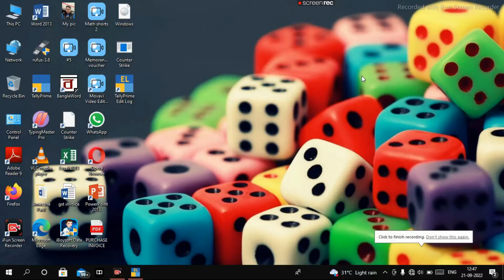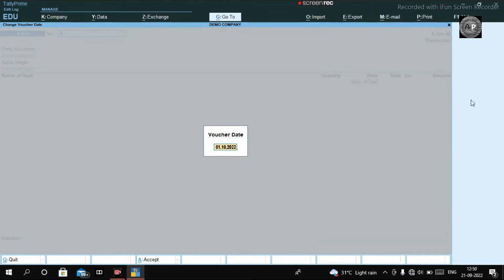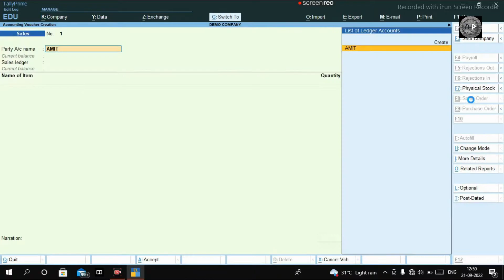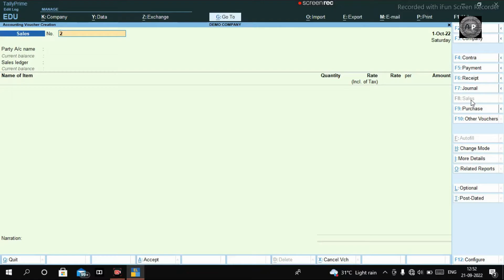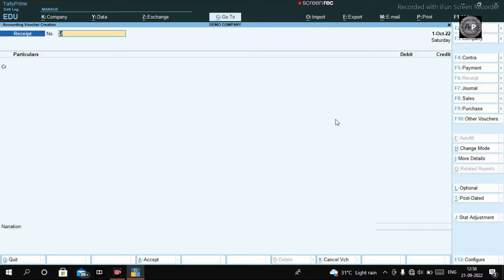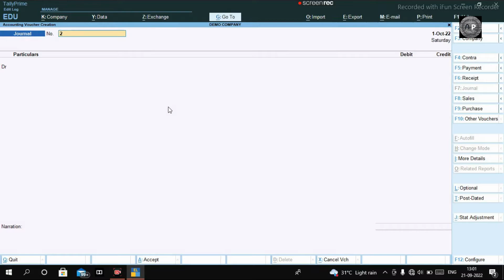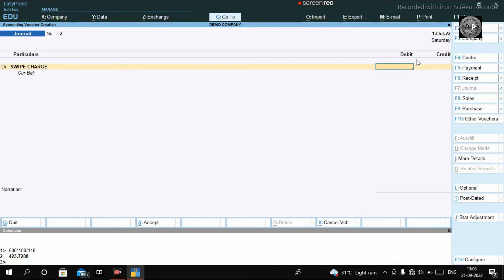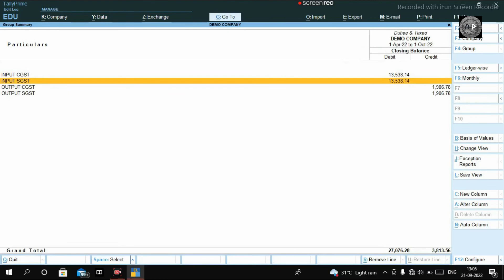Debit Card & Credit Card Swipe Entry in Tally Prime(Bengali).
How to Passed Debit Card & Credit Card Swipe Entry in Tally(Bangla).

1. What is Debit Card ?
Ans - a card like a credit card by which money may be withdrawn or the cost of purchases paid directly from the holder's bank account without the payment of interest.

2. What is Credit Card ?
Ans - A credit card is a type of credit facility, provided by banks that allow customers to borrow funds within a pre-approved credit limit. It enables customers to make purchase transactions on goods and services.

3. Difference Between Debit Card & Credit Card?
Ans - When you use a debit card, the funds for the amount of your purchase are taken from your checking account in almost real time. When you use a credit card, the amount will be charged to your line of credit, meaning you will pay the bill at a later date, which also gives you more time to pay.

4. what is Tally?
Ans - Tally is computer software that is broadly used for accounting purposes. It also helps with preparing balance sheets, filing tax returns and profit/loss statements, fund flow statements, calculating GST etc.

5. How many Percentage Charge for Debit Card & Credit Card Swipe?
Ans - Key Takeaways. Credit card swipe fees, also known as interchange fees, are a per-use fee charged by banks to merchants using credit or debit cards. These fees average around 2 - 2.5% of the cost of the transaction.

Tally Prime Course(Bangla).